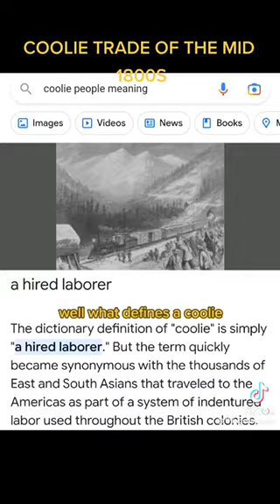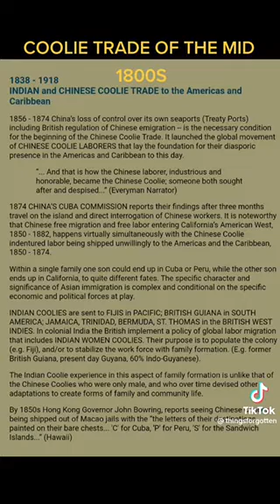Asian slaves brought to Americas are the Natives, Huns, Hindus, Mongoloids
Osiyo ! Welcome ! Halito !